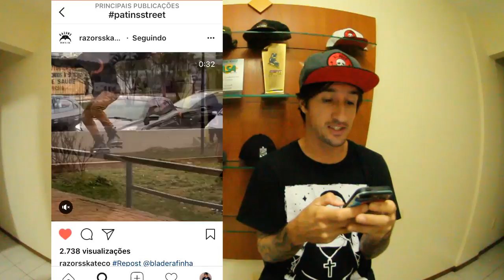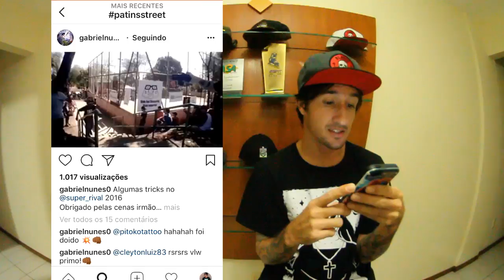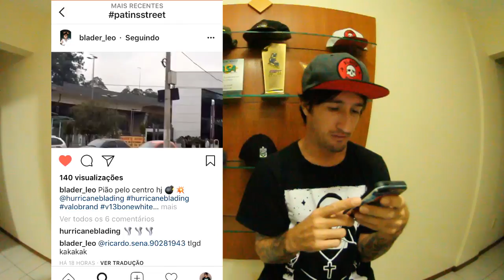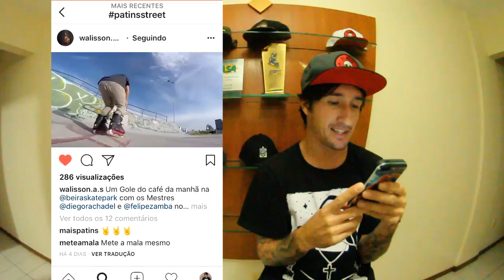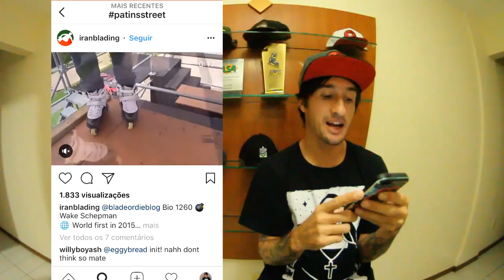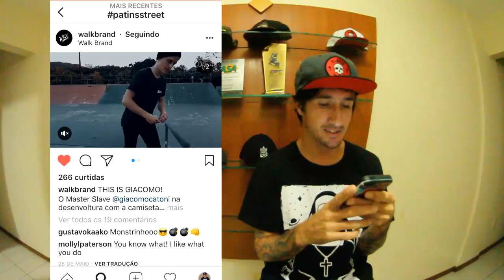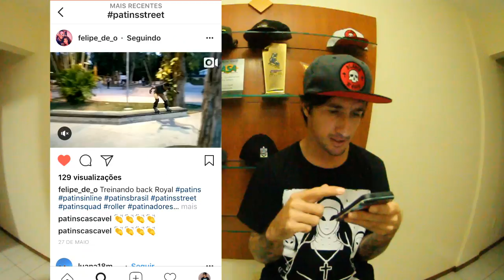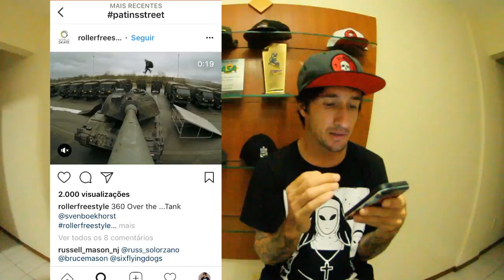PATINSSTREET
PATINSSTREET no Instagram!

Vamos neste video dar uma olhada no que passa na